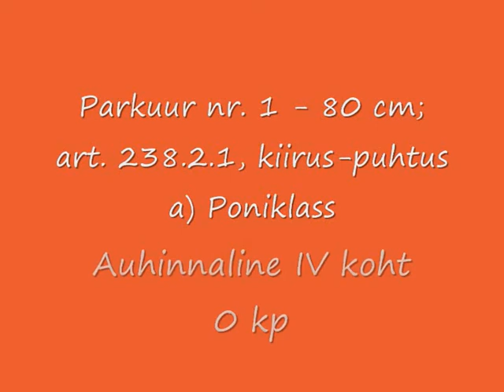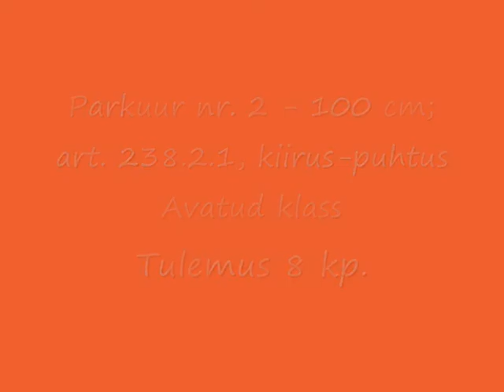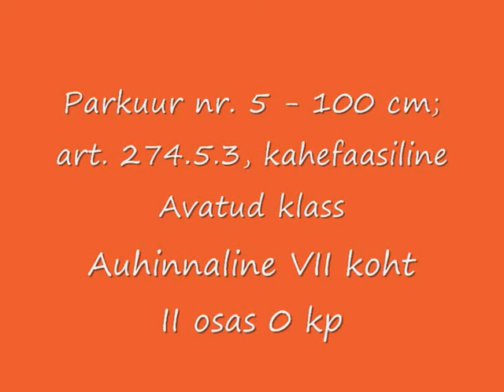Vääna jaan 2010 monblan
MONBLAN